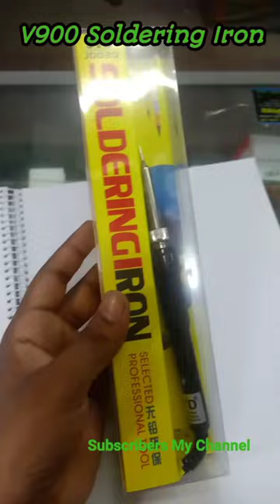V900 Soldering Iron#shorts